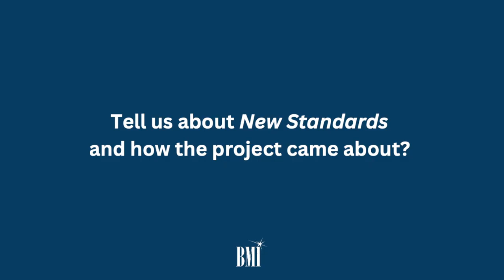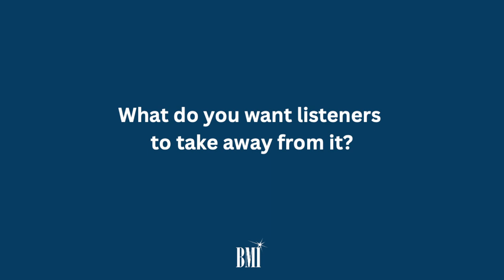Terri Lyne Carrington on Creating New Standards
When Terri Lyne Carrington realized she wanted to pursue a career in music, she got right to work and wasted no time. She was only 10 years old when she received her first union card in her native Massachusetts. After gaining a storied reputation as a “kid wonder” in the media for her impressive musical talents, she earned a full scholarship from the Berklee College of Music and launched a career as an in-demand musician in New York and later Los Angeles, where she landed gigs as the in-house drummer for The Arsenio Hall Show and Quincy Jones’ Vibe TV.

From there, Carrington was off and running, touring extensively with luminaries like Wayne Shorter, Herbie Hancock and many others. In 2011, she won her first GRAMMY for her album The Mosaic Project. Two years later, she won a second GRAMMY for her album Money Jungle: Provocative in Blue, making her the first woman to ever win in the Best Jazz Instrumental category.

Since then, Carrington’s performed on over 100 recordings and is a shining example for aspiring music creators everywhere.  She’s received honorary doctorates from a host of prestigious institutions, penned two books and is a sought-after educator. She’s the co-executive producer and musical director for the Jazz Music Awards, an NEA Jazz Master, and a three-time GRAMMY award-winning drummer, composer, and producer. BMI had the honor of speaking with Carrington at the NYC Winter Jazzfest about her creative process and latest project, New Standards, a new alum and accompanying book of lead sheets by women composer, a first of its kind. For this extensive project, Carrington won her third GRAMMY Award.

ABOUT BMI:
Celebrating over 80 years of service to songwriters, composers, music publishers and businesses, Broadcast Music, Inc.® (BMI®) is a global leader in music rights management, serving as an advocate for the value of music. BMI represents the public performance rights in over 20.6 million musical works created and owned by more than 1.3 million songwriters, composers, and music publishers. In 1939, BMI created a groundbreaking open-door policy becoming the only performing rights organization to welcome and represent the creators of blues, jazz, country, and American roots music. Today, the musical compositions in BMI’s repertoire, from chart toppers to perennial favorites, span all genres of music and are consistently among the most-performed hits of the year. Sign up for BMI’s The Weekly™ and receive our e-newsletter every week to stay up to date on all things music.